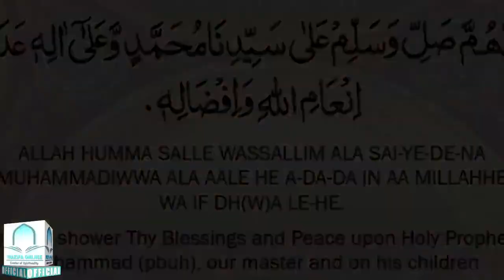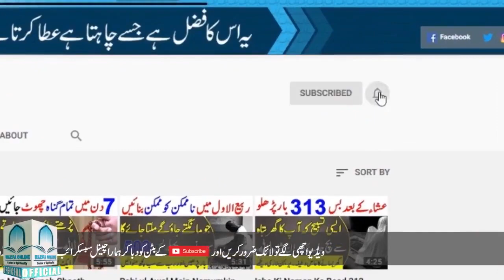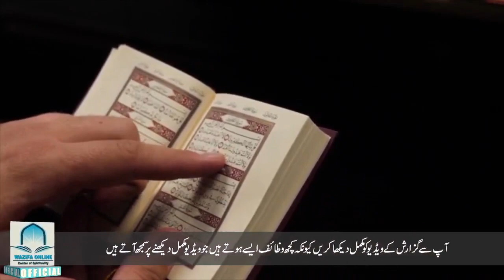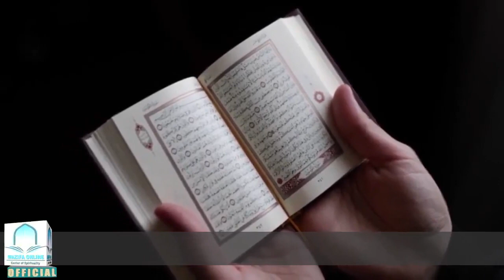Zil Hajj Ki Pehli Itwar Ka Wazifa 📿 Special Wazifa for Zil Hajj 🤲🙏